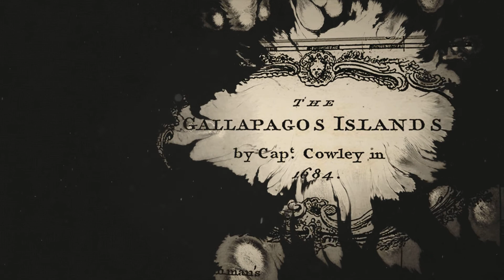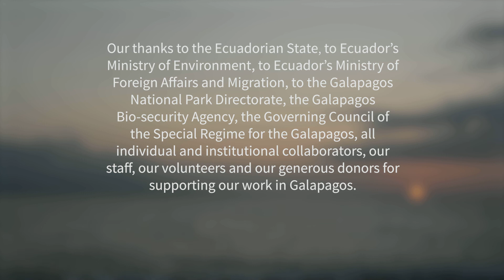Charles Darwin Foundation Institutional Video: A Heritage of Science in the Galapagos - ENG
Since its creation in 1959 the Charles Darwin Foundation on multiple research projects to generate and provide knowledge and scientific support to contribute to the conservation of the environment, biodiversity and the sustainability of the communities of the archipelago.